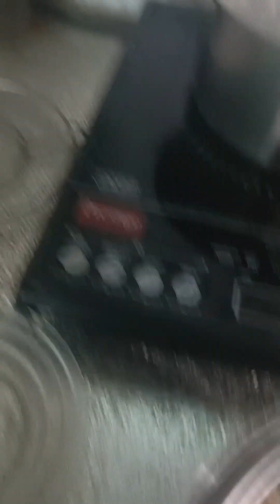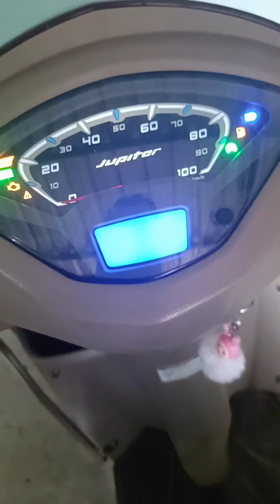କିଏ କିଏ ଗୁପ୍ ଚୁପ୍ ଖାଇବ ଆସ 😃😃 ଏତେ ଫୁଲ ଦେଖି ମୁଁ ପାଗଳ 🤗🤗lifestyle